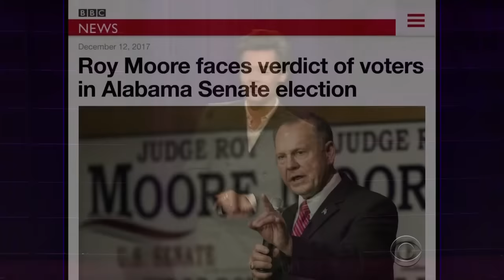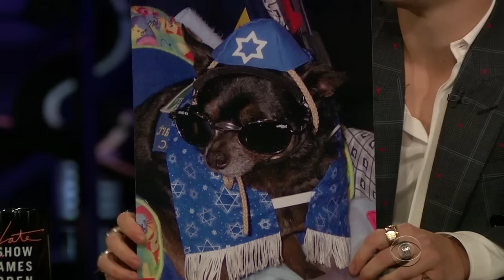Harry Styles to the Rescue!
The Late Late Show needed a guest host when James Corden had to head to the hospital for the birth of his daugther, and James's good pal Harry Styles rushed to CBS to guest host an episode. Harry kicks off the show with a monologue about the Alabama special election with Roy Moore and President Trump's plan to get back to the moon before moving on to a Christmas edition of Dogs in Sunglasses.